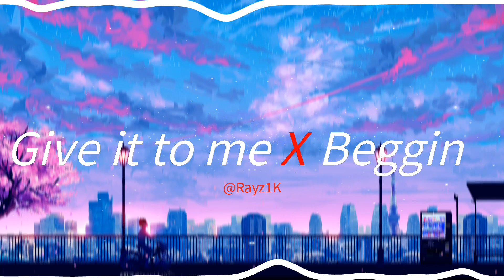Give it to me x Beggin [edit audio]